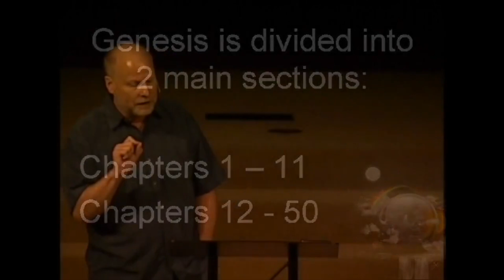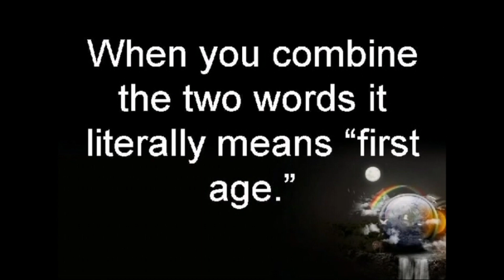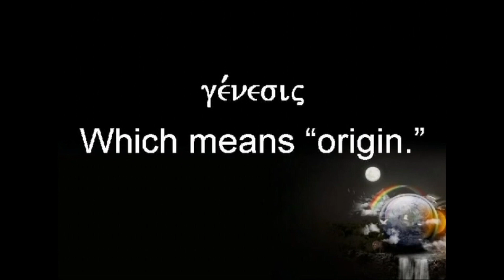What's The Most Important Book in the Bible? Pastor Allen Nolan Explains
From Pastor Allen Nolan: In this video, Pastor Allen breaks down what he believes to be the most important book in the Bible, and why! What do you think?